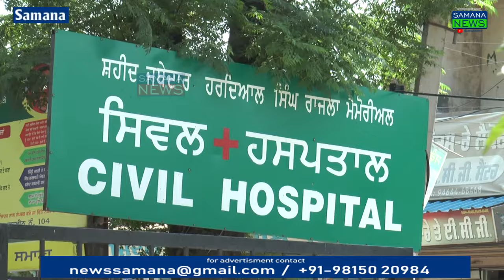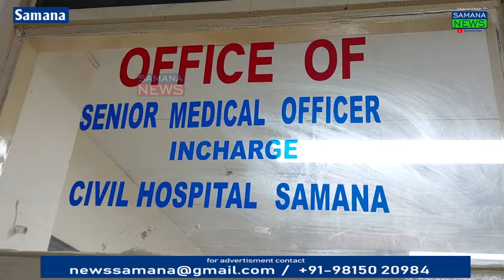ਸਰਕਾਰੀ ਹਸਪਤਾਲ ਚ ਬੇਹੋਸ਼ੀ ਦਾ ਡਾ. ਨਾ ਹੋਣ ਕਰਕੇ ਮਰੀਜ਼ ਹੋ ਰਹੇ ਹਨ ਪ੍ਰੇਸ਼ਾਨ, ਮਰੀਜ਼ਾਂ ਨੂੰ ਰੈਫਰ ਕੀਤਾ ਜਾ ਰਿਹਾ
🏥ਹਸਪਤਾਲ ਚ 👨‍⚕️ਡਾ. ਤੇ ਸਟਾਫ👩‍⚕️ ਦੀ ਕਮੀ ਹੋਣ ਕਰਕੇ ਮਰੀਜ਼🛌🏼 ਹੋ ਰਹੇ ਹਨ ਪ੍ਰੇਸ਼ਾਨ ਮਰੀਜ਼ਾਂ ਨੂੰ ਰੈਫਰ ਕੀਤਾ ਜਾ ਰਿਹਾ| ਗਰਭਵਤੀ ਮਹਿਲਾਵਾਂ🤰, ਬਜ਼ੁਰਗ, ਬੱਚੇ 👶ਸਭ ਹੋ ਰਹੇ ਪਰੇਸ਼ਾਨ🥴 ਇਲਾਜ ਨਹੀਂ ਮਿਲ ਰਿਹਾ

ਪੰਜਾਬ ਦਾ ਸਿਹਤ ਵਿਭਾਗ ਸਮਾਣਾ ਦੇ ਸਰਕਾਰੀ ਹੋਸਪੀਟਲ ਦੇ ਨਾਲ ਮਤੇਰੀ ਵਾਲਾ ਸਲੂਕ ਕਰ ਰਹੇ ਇਸ ਹਸਪਤਾਲ ਦੇ ਵਿੱਚ 1997 ਤੋਂ ਲੈ ਕੇ ਅੱਜ ਤੱਕ ਸੇਧ ਵਿਭਾਗ ਵੱਲੋਂ ਡਾਕਟਰਾਂ ਅਤੇ ਨਰਸਾਂ ਦੀ ਪੂਰੀ ਤੈਨਾਤੀ ਨਹੀਂ ਕੀਤੀ ਗਈ ਜਿਸ ਦਾ ਨੁਕਸਾਨ ਸਮਾਣਾ ਪਾਥੜਾ ਖਨੋਰੀ ਬਾਦਸ਼ਾਹਪੁਰ ਇਲਾਕੇ ਕੇ ਲੋਕਾਂ ਨੂੰ ਭੁਗਤਣਾ ਪੈ ਰਿਹਾ ਤਾਜ਼ਾ ਹਾਲਾਤ ਇਹ ਹਨ ਜਨੇਪੇ ਵਾਲੇ ਵਾਰਡ ਦੇ ਵਿੱਚ ਨਰਸਾਂ ਦੀ ਤੈਨਾਤੀ ਨਹੀਂ ਹੈ ਮਰੀਜ਼ ਦਾ ਪ੍ਰਸ਼ਨ ਕਰਨਾ ਹੋਵੇ ਤੋ ਬੇਹੋਸੀ ਦਾ ਡਾਕਟਰ ਨਹੀਂ ਗਰੀਬ ਆਦਮੀ ਕਿੱਥੇ ਜਾਵੇ ਕਿੱਥੇ ਇਲਾਜ ਕਰਾਵੇ ਉਸ ਦੇ ਕੋਲ ਇੰਨਾ ਪੈਸਾ ਨਹੀਂ ਕਿ ਪ੍ਰਾਈਵੇਟ ਨਰਸਿੰਗ ਹੋਮੀਆ ਪ੍ਰਾਈਵੇਟ ਹਸਪਤਾਲ ਚ ਇਲਾਜ ਕਰਾ ਸਕੇ ਲੋਕਾਂ ਨੇ ਸਰਕਾਰ ਤੋਂ ਮੰਗ ਕੀਤੀ ਹੈ ਨੌ ਮਹੀਨੇ ਤੱਕ ਜਿਸ ਔਰਤ ਕਾਇਲਾਜ ਜਿਸਦੇ ਬੱਚਾ ਹੋਣਾ ਇਸ ਹਸਪਤਾਲ ਵਿੱਚ ਚਲਦਾ ਔਰ ਨੌ ਮਹੀਨੇ ਬਾਅਦ ਉਸਨੂੰ ਇਹ ਕਹਿ ਦਿੱਤਾ ਜਾਂਦਾ ਕਿ ਪਟਿਆਲੇ ਲੈ ਜੋ ਉਸ ਪਰਿਵਾਰ ਤੇ ਕੀ ਗੁਜ਼ਰਦੀ ਹੈ ਉਸ ਪਰਿਵਾਰ ਕੋਲ ਨਾ ਪੈਸਾ ਹੁੰਦਾ ਨਾ ਪਰਿਵਾਰ ਕੇ ਜਿਆਦਾ ਵਿਅਕਤੀ ਉਹਨਾਂ ਕੋਲ ਹੁੰਦੇ ਹਨ ਜੋ ਉਸਨੂੰ ਪਟਿਆਲਾ ਲਿਆ ਸਕਣ ਲੋਕਾਂ ਕੀ ਸਰਕਾਰ ਨੂੰ ਇੱਕੋ ਗੁਜ਼ਾਰੀ ਸੇ ਵੀ ਸਰਕਾਰ ਇਸ ਹਸਪਤਾਲ ਪਾਸੇ ਧਿਆਨ ਦੇਵੇ ਤਾਂ ਕਿ ਗਰੀਬ ਜਨਤਾ ਨੂੰ ਉਸਕਾ ਫਾਇਦਾ ਹੋਵੇ ਨਹੀਂ ਤਾਂ ਇਹ ਹਸਪਤਾਲ ਲੋਕਾਂ ਦੇ ਲਈ ਮੁਸੀਬਤ ਬਣਦਾ ਜਾ ਰਿਹਾ ਹੁਣ ਆਉਣ ਵਾਲਾ ਸਮਾਂ ਦੱਸੇਗਾ ਸਿਹਤ ਵਿਭਾਗ ਦੇ ਅਧਿਕਾਰੀ ਅਤੇ ਮੰਤਰੀ ਕਦੋਂ ਇਸ ਹਸਪਤਾਲ ਦੀਆਂ ਘਾਟਾਂ ਨੂੰ ਪੂਰਾ ਕਰਦੇ ਹਨ

ਵਾਈਟ-1 ਹਸਪਤਾਲ ਚ ਇਲਾਜ ਕਰਾਣ ਵਾਲਾ ਵਿਅਕਤੀ
ਵਾਈਟ-2 ਜਨੇਪੇ ਵਾਲੀ ਔਰਤਾਂ ਦੀ
ਵਾਈਟ-3 ਡਾਕਟਰ ਗੁਰਮਨ ਕੌਰ ਮਹਿਲਾ ਰੋਗਾਂ ਕੀ ਮਾਹਿਰ

ਬੀਓ-1 ਵਨ ਸਿਵਲ ਸਰਜਨ ਪਟਿਆਲਾ ਨਾਲ ਜਦ ਗੱਲਬਾਤ ਕੀਤੀ ਗਈ ਤਾਂ ਉਹਨਾਂ ਨੇ ਭਰੋਸਾ ਦਿੱਤਾ ਅਸੀਂ ਜਲਦੀ ਹੀ ਇਸ ਹਸਪਤਾਲ ਦੇ ਵਿੱਚ ਜੋ ਕਮੀਆਂ ਹਨ ਉਸ ਨੂੰ ਪੂਰਾ ਕਰਾਂਗੇ

ਬੀਓ-2 ਟੂ ਪੰਜਾਬ ਦੇ ਲੋਕ ਸੰਪਰਕ ਮੰਤਰੀ ਦੇ ਸਹਾਇਕ ਗੁਰਦੇਵ ਸਿੰਘ ਟਿਵਾਣਾ ਨਾਲ ਗੱਲਬਾਤ ਕਰਨ ਤੇ ਉਹਨਾਂ ਨੇ ਕਿਹਾ ਕਿ ਡਾਕਟਰਾਂ ਅਤੇ ਨਰਸਾਂ ਜੋ ਕਮੀ ਹ ਉਸ ਨੂੰ ਪੂਰਾ ਕਰਨ ਦੇ ਲਈ ਮੰਤਰੀ ਸਾਹਿਬ ਹਰ ਸੰਭਵ ਯਤਨ ਕਰੇਗੇ ਜਲਦੀ ਹੀ ਡਾਕਟਰਾਂ ਕਿਤੇ ਨਾਤੀ ਕੀਤੀ ਜਾਵੇਗੀ

ਵਾਈਟ-4 ਗੁਰਦੇਵ ਸਿੰਘ ਟੀਮਾਣਾ ਸਹਾਇਕ ਲੋਕ ਸੰਪਰਕ ਮੰਤਰੀ ਪੰਜਾਬ

ਪੁਰਸ਼ੋਤਮ ਕੋਸਕ ਸਮਾਨਾ